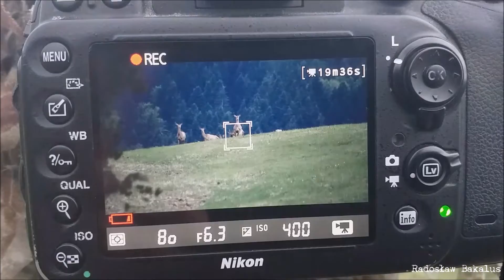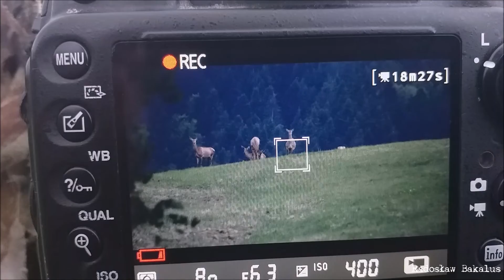Chmara ciekawskich jeleni